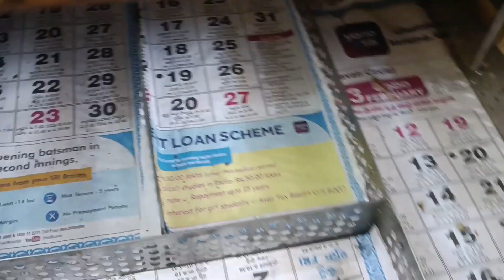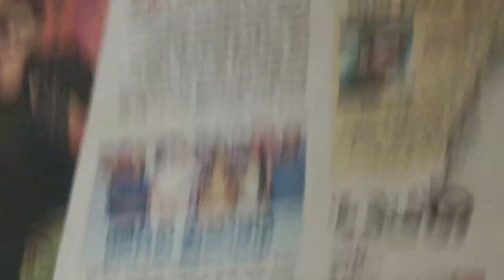house కాళీ చేస్తున్నాం.చాలా బాధగా ఉంది.